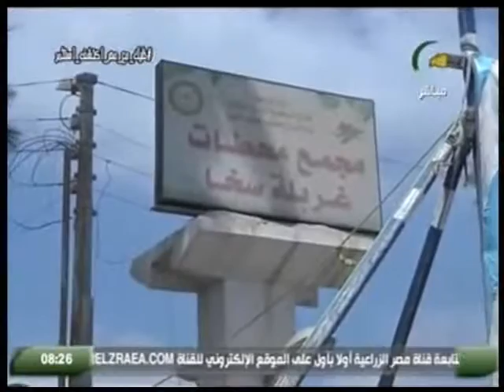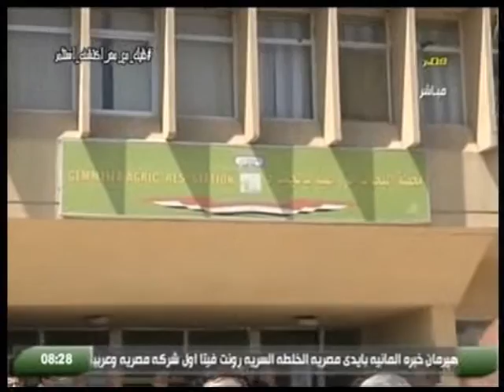مصر_mac تقرير عن جولة وزير الزراعة ومحافظ كفر الشيخ 5 8 2018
تقرير عن جولة وزير الزراعة ومحافظ كفر الشيخ بتفقد محطة البحوث الزراعية ومركز اعداد التقاوى بسخا 5 8 2018